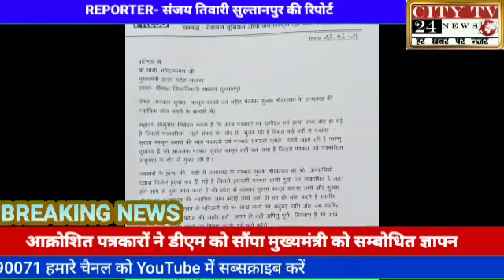आक्रोशित पत्रकारों ने डीएम को सौंपा ज्ञापन मुख्यमंत्री को संबोधित ज्ञापन